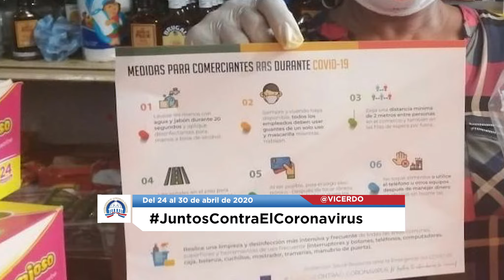Resumen de noticias del 24 al 30 de abril de 2020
En esta semana, Margarita Cedeño dirigió un mensaje a la nación dominicana para explicar en detalle cómo funciona y cómo fueron elegidos los beneficiarios del programa temporal «Quédate en Casa», y también participó en la reunión virtual de la junta directiva del CONEP para conocer las medidas de sector privado. Además, realizó otras acciones para prevenir el contagio del COVID-19 en los diferentes comercios de la Red de Abastecimiento Social (RAS).